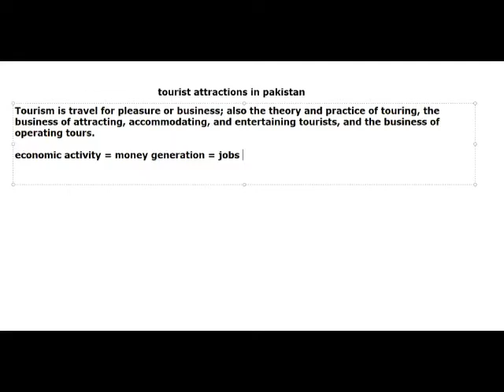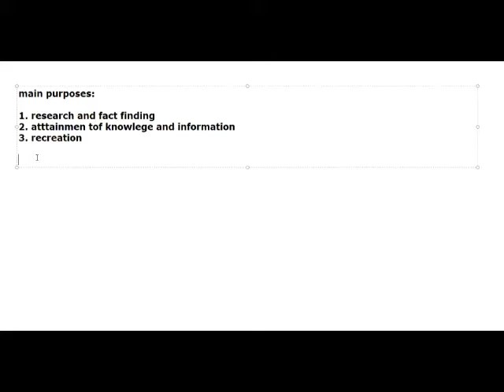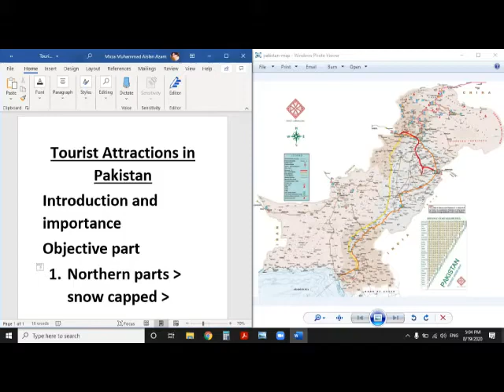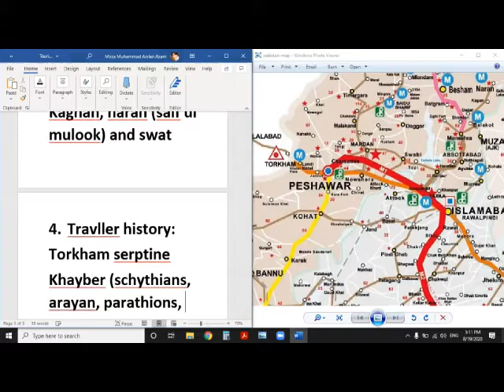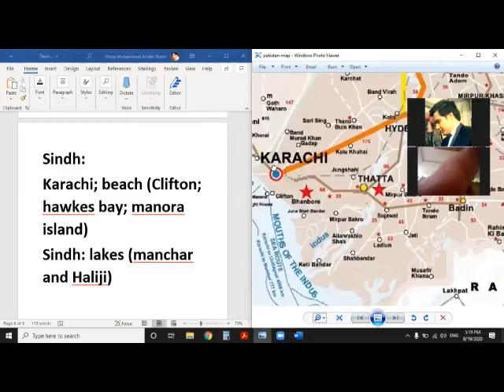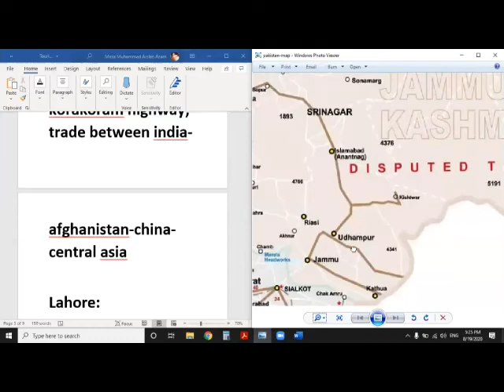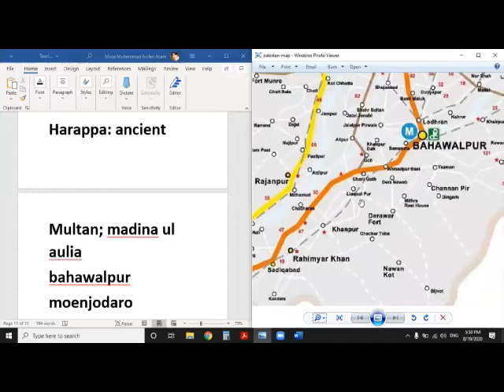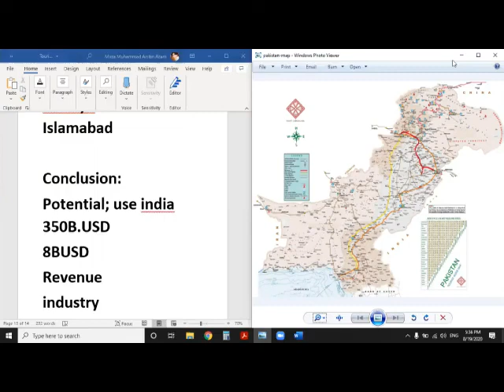Tourism in Pakistan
Tourist attractions in Pakistan. A lecture on tourism for GK, FSc, intermediate, federal board, Punjab board, PMS, CSS, ppsc, kppsc, bpsc, spsc, Pakistan affairs, one paper preparation, lecturer preparation, and MCQs preparation.